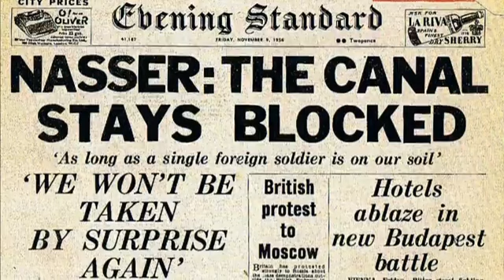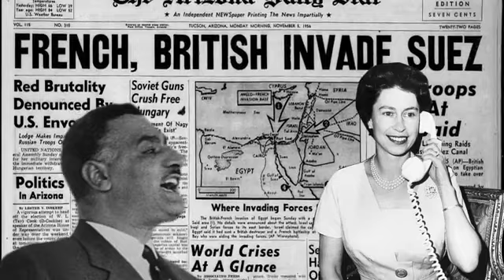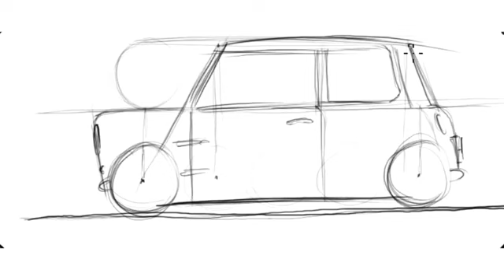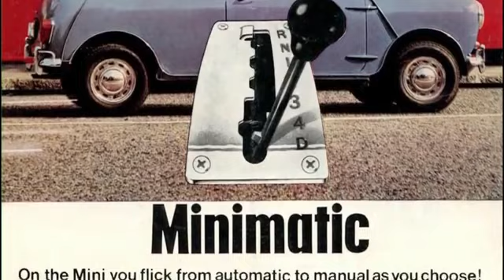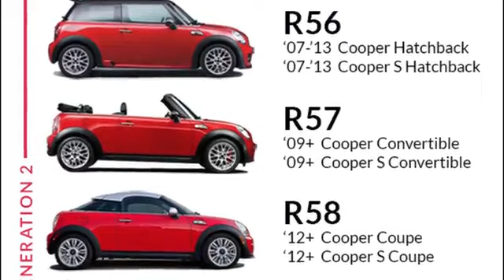തമാശക് നിർമിച്ച CAR THE LEGENDRY MINI COOPER HISTORY IN മലയാളം